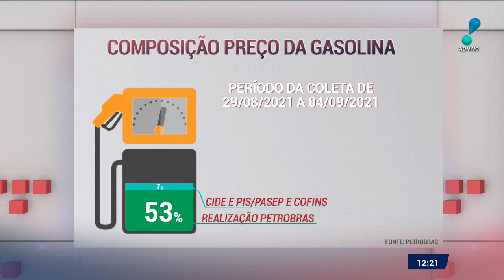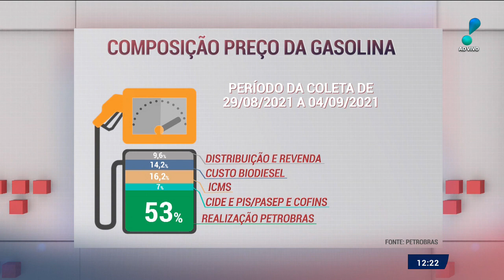Por que o preço dos combustíveis está alto? Economista faz análise e explica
O economista Alan Ghani participou do ‘Opinião no A’ desta quarta-feira (15) e fez uma análise explicativa sobre como funciona e o que influencia no preço da gasolina, do diesel e outros combustíveis. Confira!